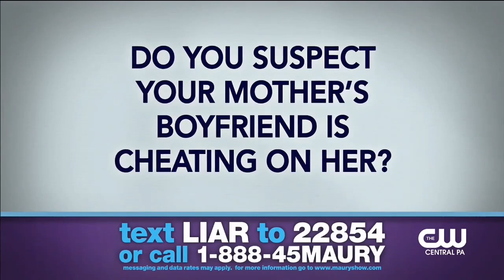Maury Dr. Tiffanie Henry and Vance Johnson try to help Maury Show